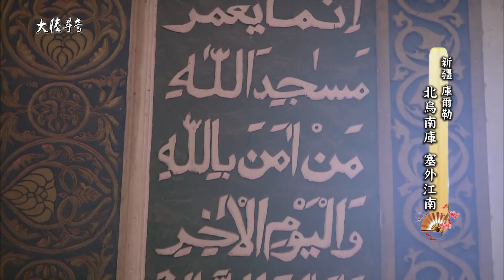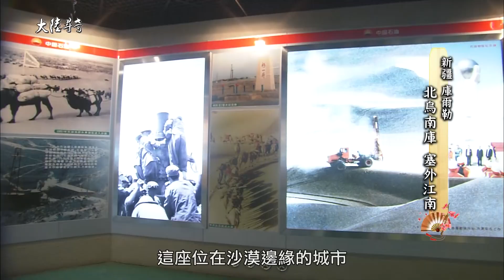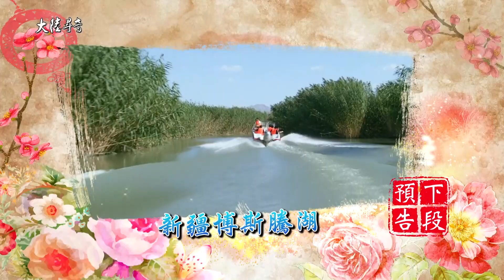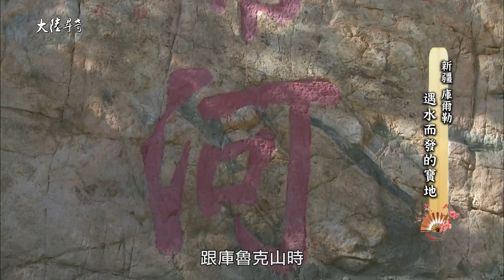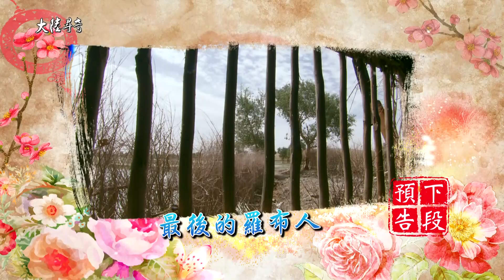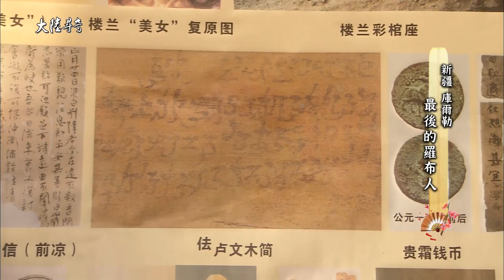《完整版》維吾爾道地滋味「羊頭肉」 樓蘭古國後裔最後的羅布人【@ctvchinatvEP1664】天地風情話新疆(三)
《完整版》維吾爾道地滋味「羊頭肉」 樓蘭古國後裔最後的羅布人

00:21-11:58 北烏南庫 塞外江南
12:45-17:55 遇水而發的寶地
18:38-25:42 香梨之鄉 富庶之都
26:28-39:14 最後的羅布人
39:40-44:08 沙漠中的英雄樹

天地風情話新疆(三)
庫爾勒市，是新疆巴音郭楞蒙古自治州的首府，古時是西域渠犁城邦的一個小國
，現在是南疆鐵路的終點，面向塔克拉瑪干大沙漠，境內人口以維吾爾族人居多，隨處都能感受到濃郁的維吾爾風情，但昔日它是佛教昌盛之地。此外，轄下位在天山南坡的博斯騰湖，是中國大陸最大的內陸淡水湖，二０一四年，被批准為國家五A級旅遊景區，是一座因斷裂而形成的湖泊，也是新疆最大的河鮮生產地，每年夏天，成群結隊的野鳥會來到這裡繁殖。
根據晉代葛洪，所撰寫的【西京雜記】中記載，「瀚海梨，出瀚海北，耐寒不枯」，當中的"梨"，指得就是庫爾勒香梨，可見這種香梨的種植歷史，有多麼的悠久，它名列中國四大名梨之一，清甜多汁、香味濃郁。另外，地處塔里木盆地東端的羅布泊，曾經是中國大陸的第二大鹹水湖，位在西北側的樓蘭古國，是著名的絲路咽喉，後來卻突然消失無蹤，但是倖存有一批後裔，生活在塔里木河畔的海子群中，過著與世隔絕的生活。